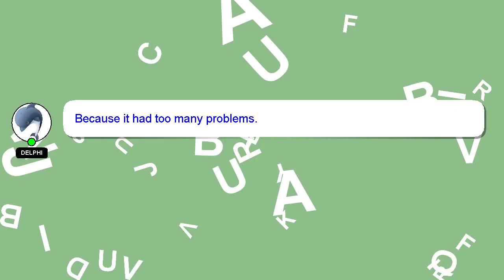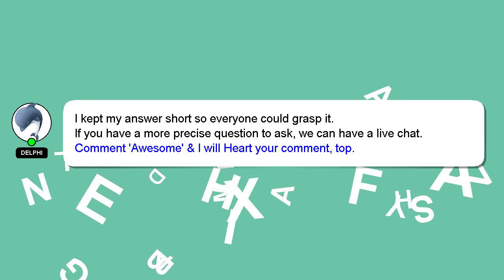How to evolve spheal legends arceus?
A little intro about me, Hey, I'm known as Delphi. I can be of service in providing you with answers to your inquiries. - How to evolve spheal legends arceus?

If you need more specific information, let me know by leaving a comment or starting a chat. Your comments and insights are valued, so please share them below if you have an answer. Providing an answer will be acknowledged and appreciated with a 'heart' from me.

*2 What we are experimenting :*